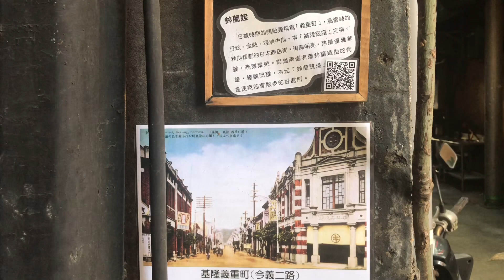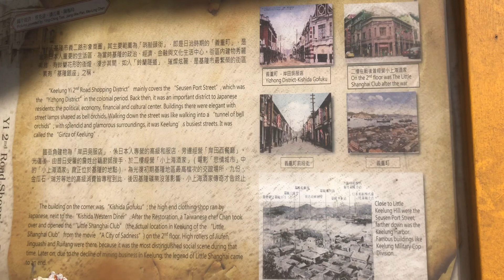從前基隆的銀座義二路好像歐洲的街道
岸田吳服